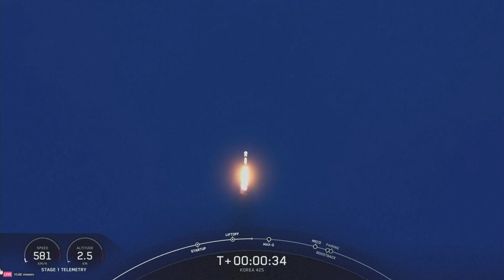SpaceX lanza desde EEUU primer satélite espía militar de Corea del Sur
Corea del Sur lanzó el viernes su primer satélite espía militar desde Estados Unidos, a bordo de un cohete de la compañía espacial privada SpaceX, del magnate Elon Musk.